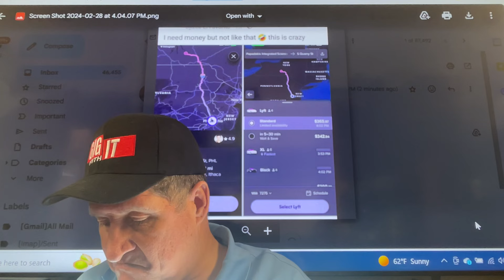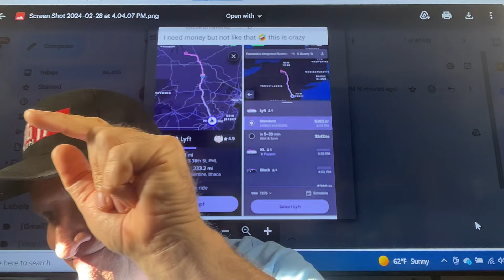Share these”Rider paid X,Driver received Y” all day long on Social Media. Educate the public drivers